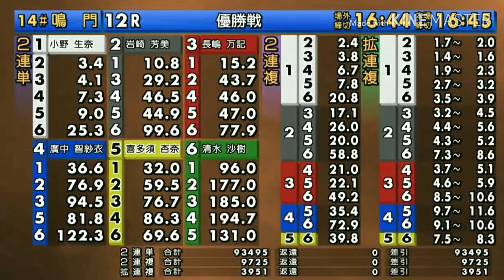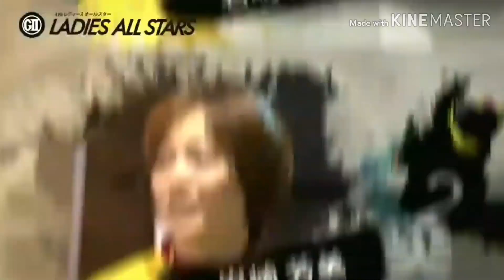【ボートレース鳴門】第4回 G2レディースオールスタ一 優勝戦 無観客開催になってから初の女子グレ一ド戦！優勝するのは誰だ！？①小野②岩崎③長嶋④廣中⑤喜多須⑥清水 【振り返ろう】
【今回の一言】
こちらの動画は当初優勝戦当日に投稿する予定でしたがYouTube上でのバグにより時間がかかってしまいました。

◎おすすめの動画一覧
   【G1浜名湖東海選手権】これはさすがに酷い！悪質妨害！   悪質な不良航法により『坂口周』賞典除外!!  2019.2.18

     女子選手の中でもトップクラスの旋回力の福井支部今井美亜選手のSG初出場初勝利水神祭！

説明
このチャンネルでは競艇.ボートレースを応援します！！
今の目標は登録者１０００人！←2019年7月16日に突破しました。皆さんありがとうゴージャス！
                    総再生８５万回！←2019年9月22日に突破しました。皆様まじ感謝です。
                    総再生１００万回！←2019年11月07日に突破しました。あいざいます。
                    登録者１５００人突破！2020年1月1日に突破しました。新年早々嬉しいです！これからも応援よろしくお願いします
                    総再生１５０万回！←2020年1月17日に突破しました。ありがとうございます。

次の目標は総再生２５０万回突破！

このチャンネルでは、見ている方が楽しめるような特集動画を投稿していきます！

このチャンネルでは、競艇・モンストプレイ・音楽関係の動画を主に投稿します。

動画の共有も宜しくお願いします！！(⌒‐⌒)

こちらから競艇(ボート)場ごとに見れます！ 地方別に分けてあります。(★近畿地区◆九州地区▲関東地区●中国.四国地区○東海地区)

他の競艇関係の再生リストはこちらから！

このチャンネルの歴史
2016年02月02日  チャンネル設立

※このチャンネルでは収益化しておりません。